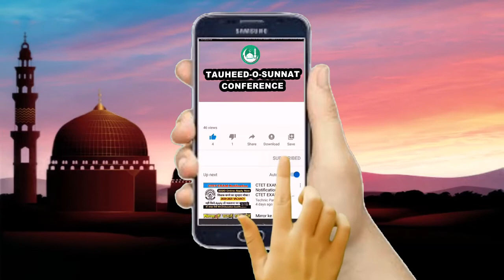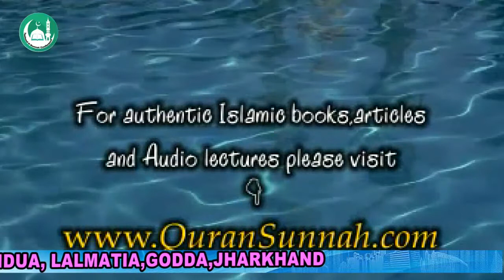New Taqreer 2020:- Seerat-Un-Nabi Part-2 Emotional Bayan😢 by Sheikh Syed Meraj Rabbani 💐💐💐💐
New Taqreer 2020:- Seerat-Un-Nabi Emotional Bayan😢 Part-2 by Sheikh Syed Meraj Rabbani 💐💐💐💐

(Muslim Muashre Mein Masjid Ka Maqam Aur Aadab By Maulana Abdul Ghaffar Salafi )

(Duniya Ke Mukhtalif Mazhab Ki Kitabon Mein Hamare Aakhiri Nabi Muhammad SAW Ka Ziqr By Maulana Jarjees Ansari Siraji )

(Jahannam Mein Le Jane Wale Kaam By Maulana Fazlur Rahman Siraji Etawah )

(Islam Ka Paigham Insaniyat Ke Naam By Maulana Jarjees Ansari Siraji)

(Rooh Ka Safar By Maulana Abdul Alim Jalili Madni Chaturvedi)

( Mohabbat-E-Rasool By Maulana Jarjis Ansari Siraji)

(Aurat Ka Parda By Maulana Jalaluddin Qasmi )

(Shaan-E-Risalat By Maulana Jarjis Ansari Siraji)

( Qur'an Aur Science By Brother Zaid Patel)

(Seerat-Un-Nabi By Sheikh Syed Meraj Rabbani)

(Masjid Bharo Aandolan Aakhir Kab Shuru Hoga By Sheikh Molvi Sanaullah Madni )

(Akhlaq-E-Hasna By Maulana Mustafa Ajmal Madni)

(Surah Al-Asr Ki Tafseer By Sheikh Qari Badi-Uz-Zama )

💐💐💐Video Pasand Aaye Toh Like,  Share Karein & Channel Subscribe Karein Aur Bell Icon Ko Press Karna Na Bhulein Kyunki Jab Bhi Hamare Channel Per New Video Upload Ki Jayegi Toh Sabse Pehle Aap ko Notification Milegi... Thanks For Watching Video💐💐💐